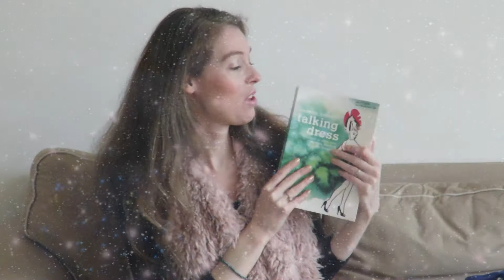Fashion items na Free Fashion Challenge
In 2013 deed ik de Free Fashion Challenge. Een jaar geen kleding kopen, hoe zwaar is dat? En wat voor fashion items heb ik sinds de challenge is gestopt gekocht? Ik laat je mijn nieuwe look zien en vertel over een jaar stoppen met shoppen. En dat ik geen engel ben. Nee, verre van!

Bekijk deze video als je meer wilt weten over:
- geen kleding kopen of geen kleding meer kopen
- mijn aankopen mode
- duurzame keuzes

Wil jij als eerste op de hoogte zijn van nieuwe video's? Dat zou ik super vinden. Yay!